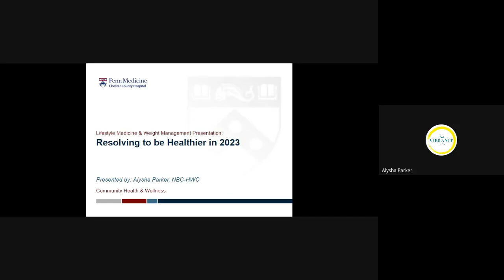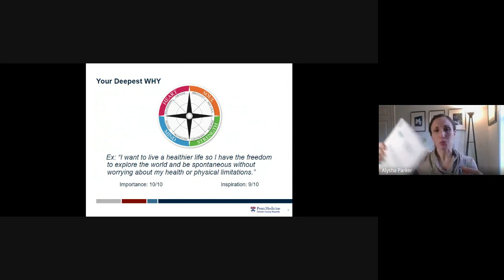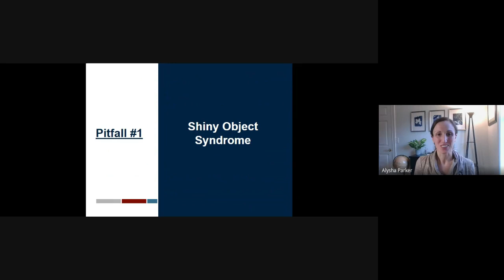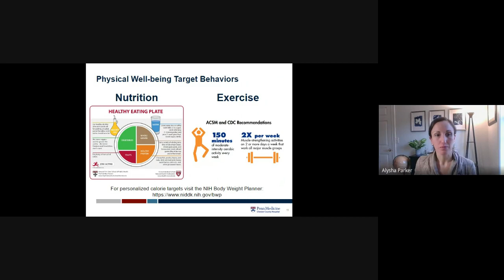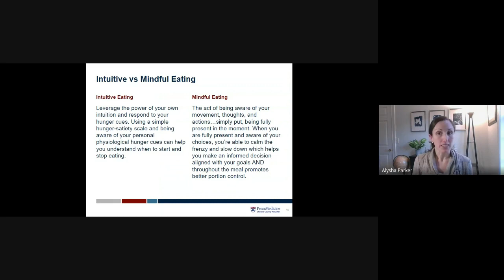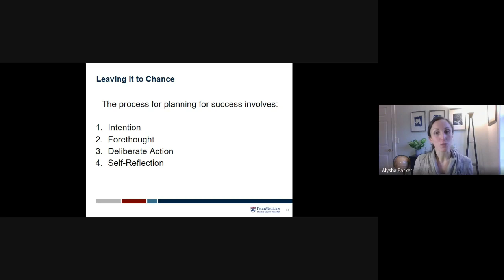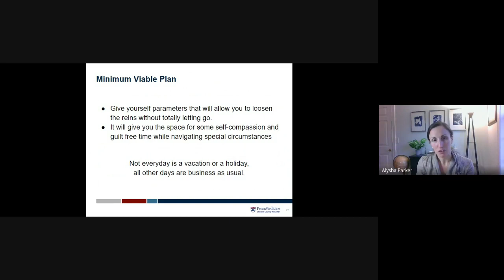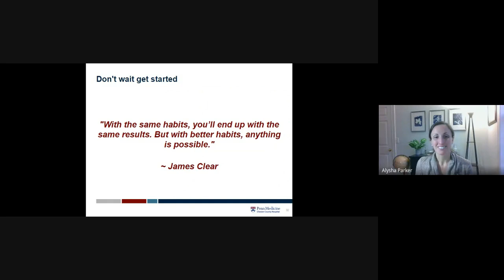Resolving to be Healthier in 2023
Turn your resolutions into long-lasting lifestyle changes by focusing on behaviors instead of outcomes! Learn about target behaviors, actionable steps, "satisfaction in action," and ways to get the whole family involved.

By the end of this presentation you'll have a clear vision for a healthier you, you'll learn how to navigate the 6 most common pitfalls that my clients encounter when working towards their goals, and (of course) you'll walk away with a full implementation plan.